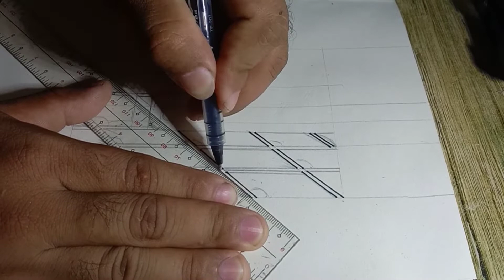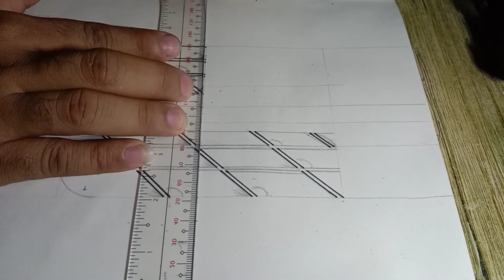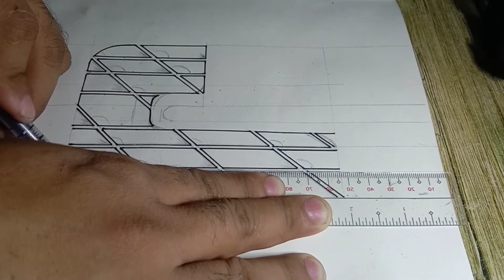DRAW LETTER "J" WITH DESIGN